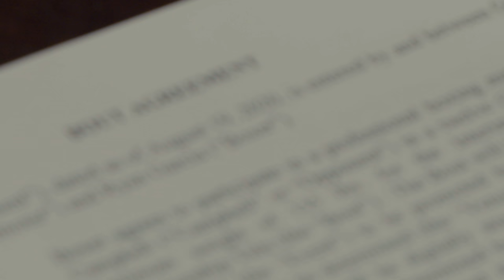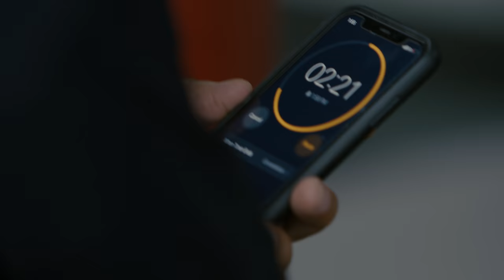The Sacrifice - 30 Days With: Ryan Garcia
Ryan Garcia is a boxer like no other on a meteoric rise to what could be greatness. At just 22, he’s already 20-0 with 17 knockouts, electrifying crowds with his lightning speed and electric energy. But behind that boxer is a young man who fights not just for the roar of the crowd, but fights to ensure the happiness and stable future of those he loves. This is about the sacrifices Ryan must make in the pursuit of a dream, the passion he must harness into mesmerizing discipline, so that he can focus on the most important fight of his life against Olympic Gold medalist Luke Campbell.

Follow Ryan Garcia on Social Media!

0:00 Intro
1:01 Training
4:24 Young Ryan
6:06 Family
7:50 Weeks To Go
15:26 Training Intensifies
17:50 COVID